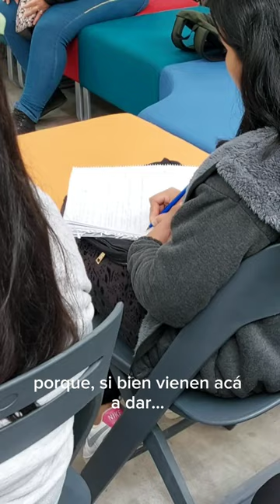RCP - Tus Manos Pueden Salvar una Vida - Fundación OSDE